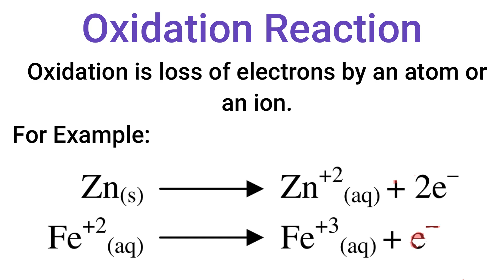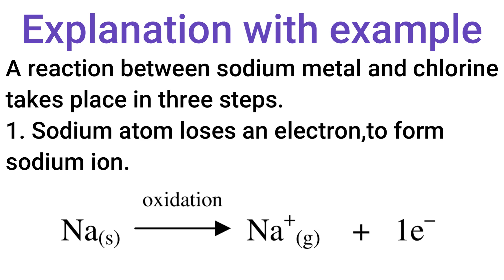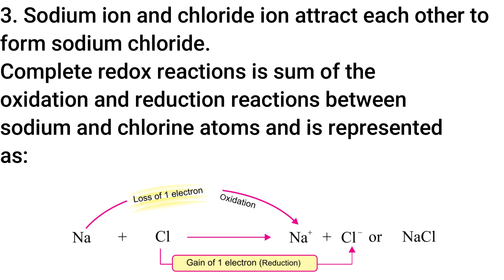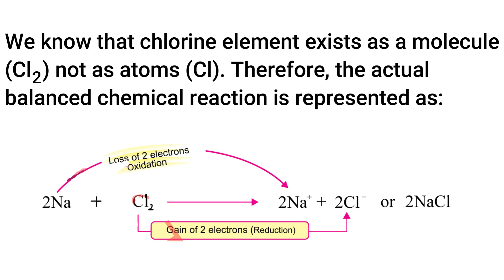Chemistry Class 9 CH:7 Topic:Oxidation and reduction reaction in terms of loss or gain of electron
In this video we learned about the oxidation and reduction reaction in terms of loss or gain of electron